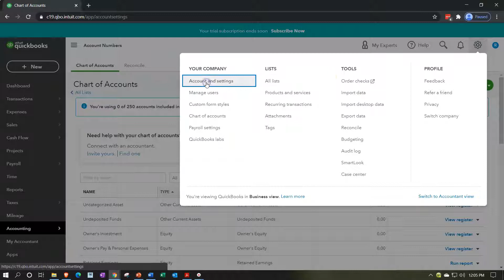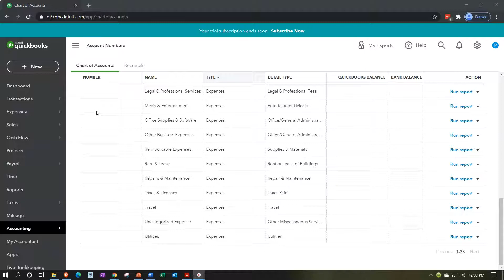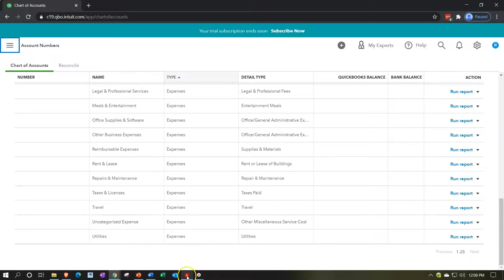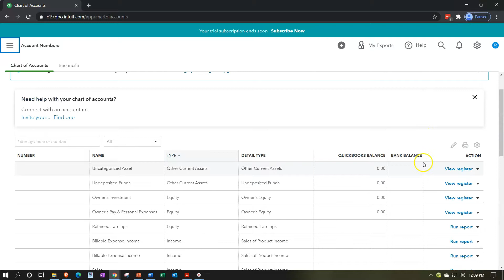QuickBooks Online 2021 Account Numbers How to Turn On & Off? 610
Account Numbers How to Turn On & Off?